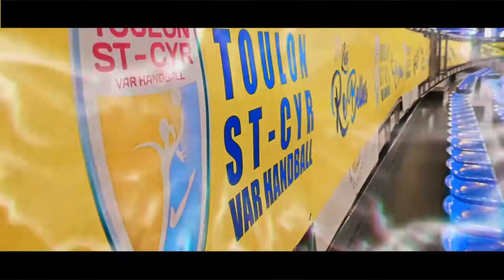🔵🟡I Nouvelle identité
👉🏼 Toulon St/Cyr Var Handball devient Toulon Métropole Var Handball !!